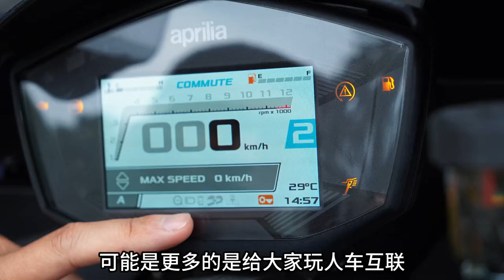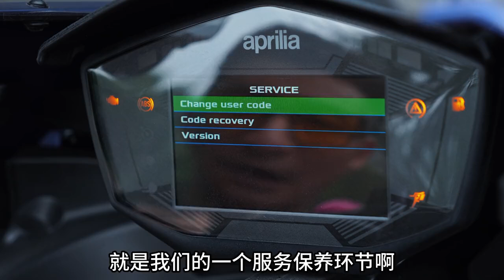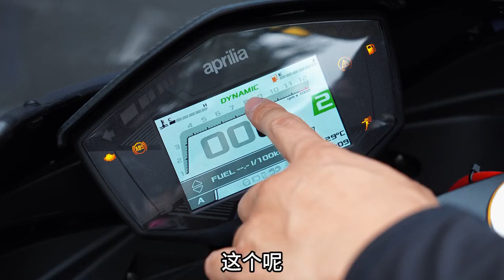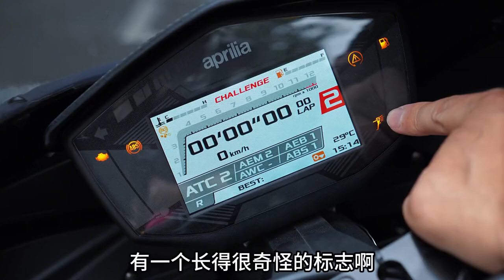阿普利亚rs660仪表操作攻略 建议收藏#阿普利亚rs660